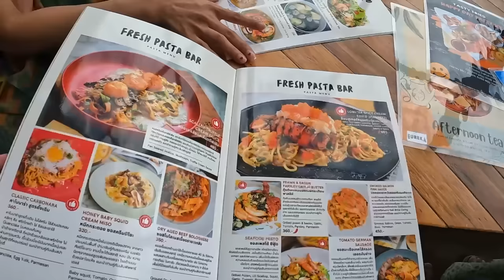거침없는 태국 MZ세대 여자들이 돈을 펑펑 쓰는 이유 - 태국 세계여행 [148]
태국 여사친과 여동생이 후아힌 홀리데이 인 워터파크에 놀러와서 방콕으로 돌아가기 전, 태국 MZ 세대 여자들의 스타일대로 함께 하루를 여행 해 봤습니다..

"태양의 후예" 느낌이 진하게 나는 한복이 존재하는 한국 스타일(?) 카페부터, 푸르른 바다와 이어진 태국 여자들의 최애 스팟까지 호핑 여행을 해 봤는데 어떻게 보셨나요~?

물 쓰듯 나가는 돈.. 😭 저는 감당하기 어려 울 것 같습니다만..

(그나저나, 제 여사친이 무심코 발언한 선호하는 남자 취향이 조금...음...🤣)